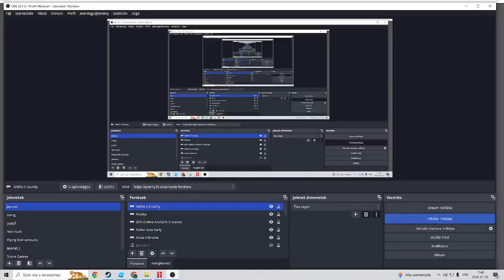Paladise Street Deal The Burno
The Deal bussiness none your bussiness Mafia II Chinese